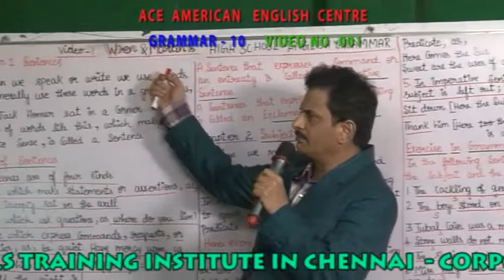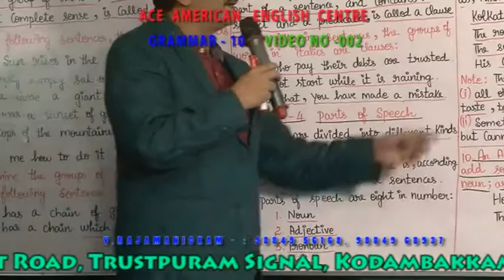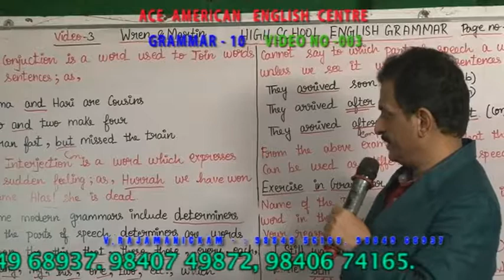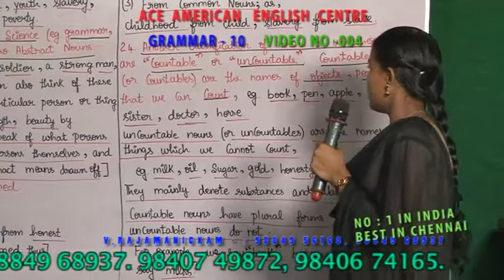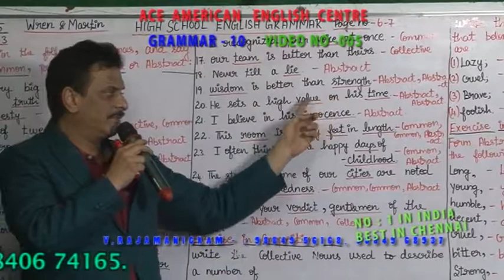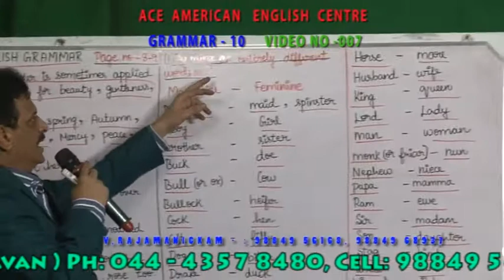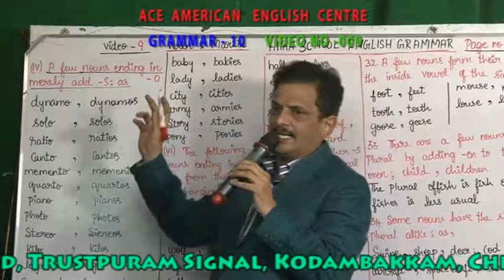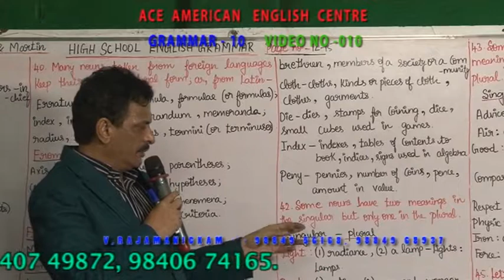GRAMMAR 10 VIDEO NO 001 010